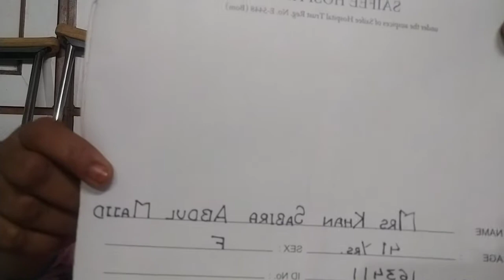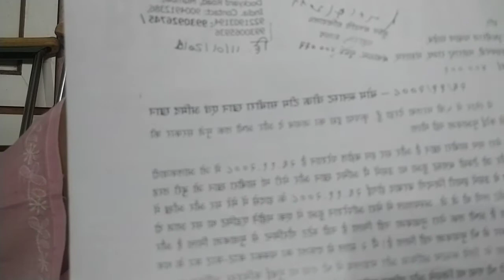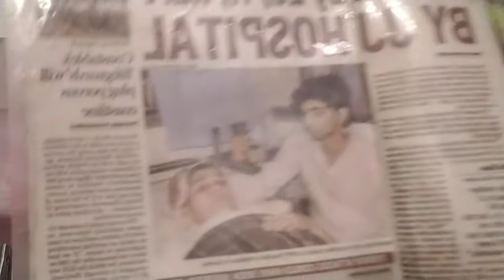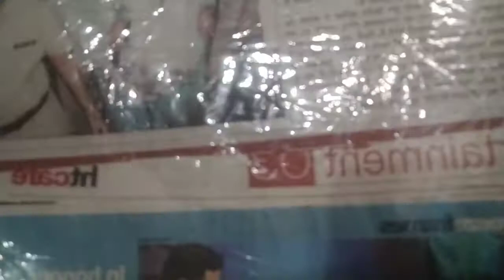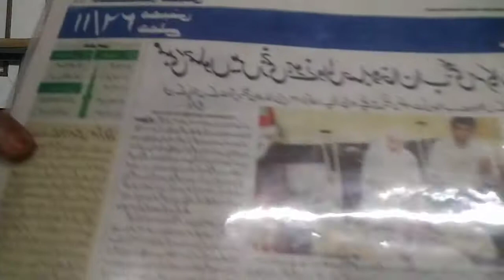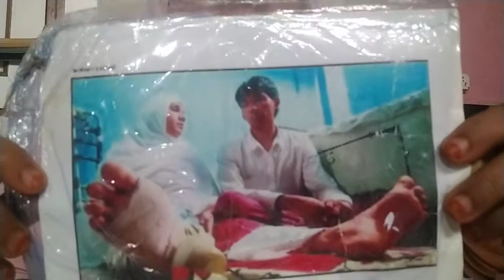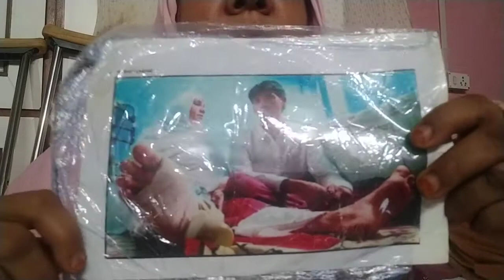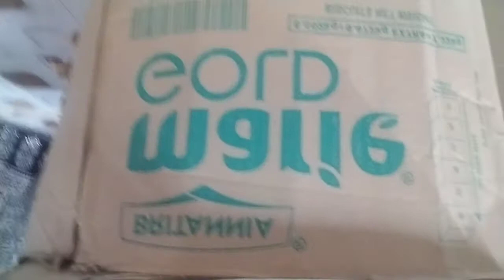26 11 victim sabira Khan Mumbai aatankwadi hamla dard bhari story sabira ka India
26 11 victim Sabíra khan Mumbai aatankwadi hamle mein buri tarah se jakhmi hui thi aur Mera ladka 14 sal ho gaya hai abhi tak Sarkar Ke taraf mise nahinla hai sarkari daftar Ja Ja Ke thak chuke Ho main Apna do video send ki ho taki public dekhe aur jyada se jyada video ko share Karen taki Sarkar tak ki awaaz pahunche video dekhenge to aap logon Ko pata chal jaega ki is Mahila kitne pareshan hain aur taklif mein hai video Kesari se main aap logon Ko jankari de rahe ho pura video jarur dekhen itna jyada share karo ki 14 sal se main Hun handicap Mahila itna pareshan hai Sarkar #14 sal se itna later de chuke Ho shor se jyada lekin Sarkar sunti nahin Hai koi aisa add kara nahin hai ki unko main leta nahin diya hun lekin Sarkar Ke taraf se koi jawab nahin milta Hai San 2008 se San 2021 14 sal ho gaya hai chaar chaar Sarkar I aur chale gaye lekin abhi tak Insaaf aur madad nahin mila hai 26 11 aatankwadi hamle mein jakhmi Ho gai thi aatankwadi ne pahla zakhmi Diya dusra zakhmi Sarkar ne Diya Hai teesra corona lockdown 2 sal se korona virus bimari sab Ko Tod kar rakh Diya Hai Na Koi kam dhandha hai berojgar ghar per bacche pade Hain bahut jyada pareshan Ho mujhe Koi madad karna chahe to mere number per madad Karen mera number hai 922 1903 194 video ko jyada se jyada share Karen taki bahut mehnat se video ko bahut se banae ho 26 11 Tak vah deewane mujhe yah ham diya tha iski Upar main apna story bhi ho taki Sarkar Ko Jara sabhi e sarve hai abaki hai to victim ko aise handi ke vyaktiyon ko madad Karen aap khud soch sakte ki ki hamari Sarkar Hindustan Ki kaisi hai 14 sal se a Sarkar Ke pass madad mang rahi hun mera khud ka dawai ka bil ka Paisa nahin de rahe kya hua Apna khud ka Paisa denge yah 26 11 ki victim Hai aise kitne victim honge Sarkar abhi tak competition aur nahin diya hai mast rotiyan Shakti Hai san 2000 ke election per UP Bihar mein Mandir per sarkari elaan hone ke bavjud abhi tak aur bil ka Paisa nahin mila hai 14 saal ho gaya hai 26 11 Koi hadsa hue lekin Sarkar Hai Ki Jara se meeting Ko ek pal Ke liye Dhyan nahin deti Hai aise victim ko Dhyan nahin deti Hai jiska hath pair nahin Hai kya kar sakte hain hamara kya Kasoor tha hamara kya galti tha Jo hamari jindagi barbad ho gai hai ham pairon se chal nahin sakte sari khushiyan pariyon Ke niche dabi Hui Hai aasan Jinda Lash Ki tarah ji rahe ho mujhe to kuchh Dene Ka Jinda Rahane ka masla hi nahin hai Sarkar ko dar junoon letter likh likh kar diye lekin Sarkar later Ka jawab bhi nahin deti nai Sarkar I Hai Uday Thakre Ji se unko bhi main later Di hun aur ummid Karti Hun Ki nahin Sarkar Jo I Hai ham active log kyon compensation Kabir ka Paisa hamara Hai aur jarur madad Karen aur Ande ke hone ki vajah se har Mahina pension dene ki kripa Karen ham aapke jindagi bhar ehsaanmand rahenge aur agar mere Bhai koi bhi video ko dekh rahe hain to mera ek number hai 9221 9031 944 per hamen madad Karen main apna number likhkar chhod Diya hun koi bhi madad Karen please aur is Sarkar Tak awaaz hamari pahchan mein madad Karen ya media ya Patrika ya koi Adhikari neta Jo bhi meri video ko dekhen hamara hak din aane mein madad Karen
#26 11 Sabira
Mumbai 26 11 Victims
Victims 26 11 8
sabira khan 26 11
#26 11 kasab
india Sabira Khan